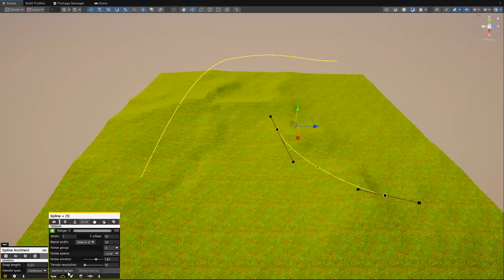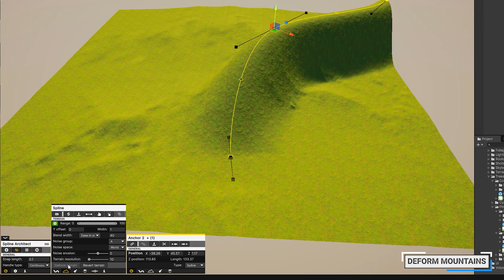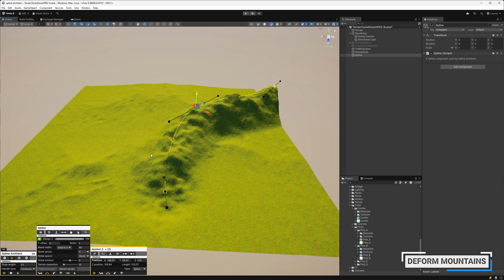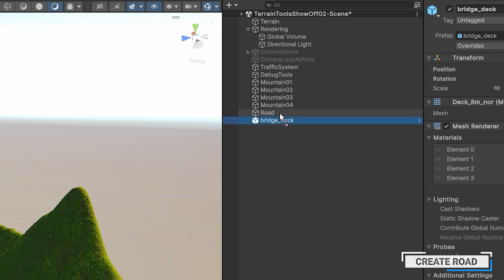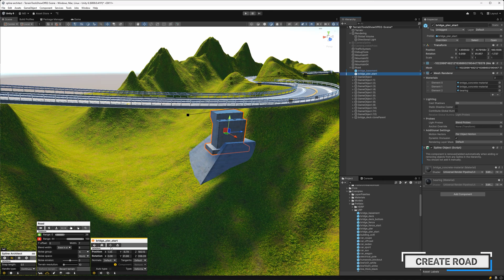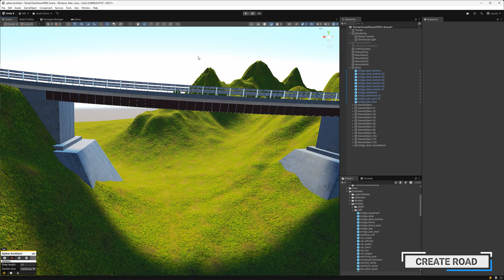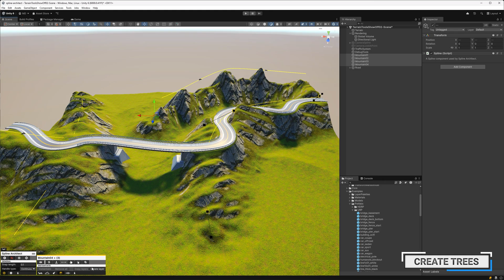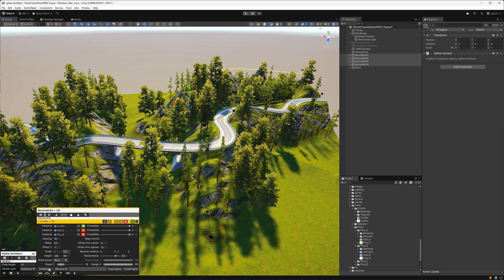[Unity Editor Tool] Spline Architect - Terrain Tools | Demonstration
Demonstration video for Terrain Tools, an addon for Spline Architect. Available at the unity asset store.